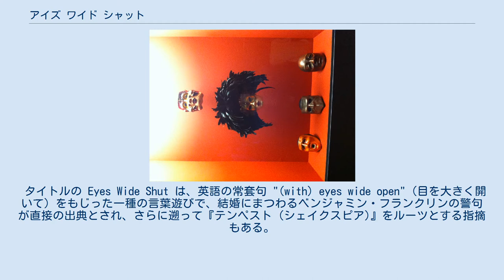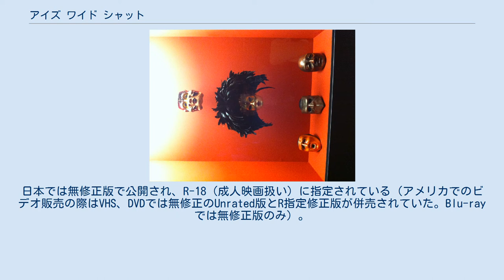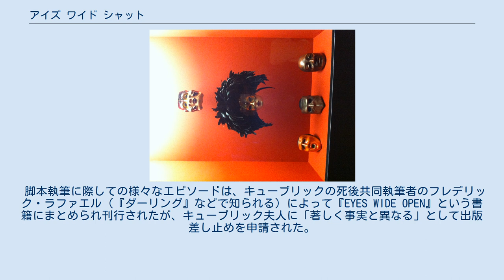アイズ ワイド シャット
スタンリー・キューブリックの監督映画
アルトゥル・シュニッツラー
『アイズ ワイド シャット』（Eyes Wide Shut）は、1999年製作の映画。
スタンリー・キューブリック監督の遺作となった。
原作はアルトゥル・シュニッツラーの『夢小説』（1926年）。
 主演の2人に加え、結果的に監督の遺作となったという話題性も上乗せされて、7月以降のロードショーでは世界的なヒット作となった。
 タイトルの Eyes Wide Shut は、英語の常套句 "(with) eyes wide open"（目を大きく開いて）をもじった一種の言葉遊びで、結婚にまつわるベンジャミン・フランクリンの警句が直接の出典とされ、さらに遡って『テンペスト (シェイクスピア)』をルーツとする指摘もある。
なお、当映画の試写会5日後に監督スタンリー・キューブリックは急死する。
死因は発作要因不明の心臓発作とされている。
 アメリカでの公開は性的シーンによってNC-17（成人映画扱い）の指定を避けるため（ワーナーとの契約でR指定が条件だった）、キューブリックの右腕であったレオン・ヴィタリ監修で性交シーンには後ろ姿のヌード・モデルやローブを着た男女の人影などが合成されて、R指定で公開された。
日本では無修正版で公開され、R-18（成人映画扱い）に指定されている（アメリカでのビデオ販売の際はVHS、DVDでは無修正のUnrated版とR指定修正版が併売されていた。Blu-rayでは無修正版のみ）。
 ニューヨークの開業医ビルとアリスの倦怠期を迎えている夫妻は、ビルの患者で友人のジーグラー夫妻が開いたクリスマス・パーティーに招かれる。
このパーティでビルはピアニストであり旧友のニックと再会し、アリスはビルと別れて個別にパーティーを楽しむことにしたが、ビルは女性たちに誘惑され、一方でアリスはハンガリー人の紳士に誘惑される。
その後、マンディという若い女性がドラッグを吸引し倒れてしまう。
ビルの適切な処置でマンディは一命を取りとめたが、ビルはジーグラーによりこのことを口止めされた。
翌晩ビルとアリスはふとしたことから口論になり、夫婦仲に亀裂が入ってしまう。
そこへ患者のネイサンソンが急死したという知らせが入り、ビルは患者の家へ向かう。
しかし、その道中で、ビルはアリスが海軍士官とセックスをしているという妄想を抱き、懊悩する。
 キューブリックがこの作品の映画化を志したのは、1970年代にまでさかのぼる。
1972年には映画化権を取得するが、他作品の制作などに忙殺されるなどにより実現が危ぶまれた。
1990年代に入りようやく制作が本格化し、共同脚本家に『ダーリング』でアカデミー賞を受賞したフレデリック・ラファエルが起用された。
なおキューブリックは当初、作者と題名を伏せた原作をラファエルに送ったものの「古臭い内容だ。まさかシュニッツラーか？」との返事を受けた。
2人によって内容は現代劇に改められ、またキューブリックの意志で儀式の描写が作品の要になることも決定した。
 1995年12月、ワーナー・ブラザースは「キューブリック監督が新作を制作する。夫婦の嫉妬をテーマとした作品でタイトルは『EYES WIDE SHUT』、主演はトム・クルーズとニコール・キッドマンである」と発表した。
私生活上でも夫婦であり、共に大スターでもあるクルーズとキッドマンの共演は大きな注目を集めるが（2人の共演は結婚後『遥かなる大地へ』から数えて2回目だった）、それゆえに「完璧主義の監督に、多忙なスターが合わせられるだろうか？」などと完成を疑問視する向きもあった。
キューブリックは過去に、制作が中断した作品がいくつかあることも不信を高めた。
 1996年11月から撮影が始まるが、キューブリックの意志により秘密裏に進められたため、その内容も全く外部へは知らされなかった。
キャストの交代などにより撮影は長期化し、1998年4月まで延々400日以上に及ぶギネス記録となった（後述）。
なおクルーズ夫妻はこの作品に臨むため、ロンドンへ移住していた。
 撮了後はキューブリック1人の手で編集が行われる。
音楽は、ドミートリイ・ショスタコーヴィチの『ジャズ組曲 第2番 ワルツ2』（当時の名称）とジェルジ・リゲティの『ムジカ・リチェルカ...